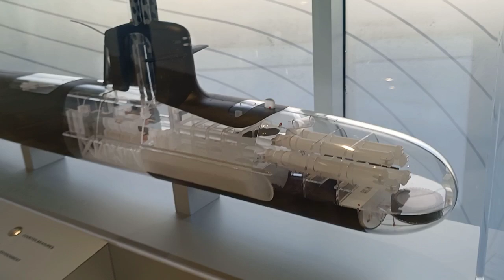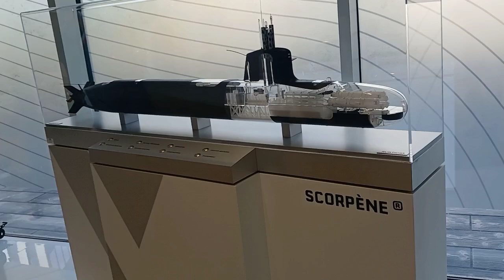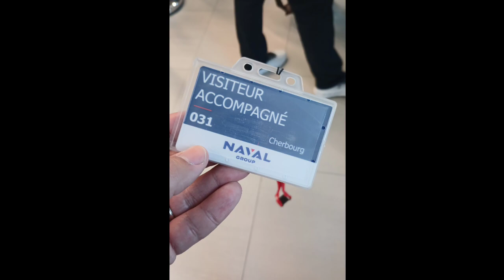Langsung dari Naval Group di Cherbourg - Inilah Bagian Penting Kapal Selam Scorpene Class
Pada tanggal 1 Oktober 2024, Indomiliter.com mendapat kesempatan untuk
mengunjungi fasilitas produksi kapal selam milik Naval Group di kota Cherbourg, Perancis. Ada paparan yang menarik tentang Scorpene class, kapal selam yang nantinya akan diakuisisi oleh Indonesia.